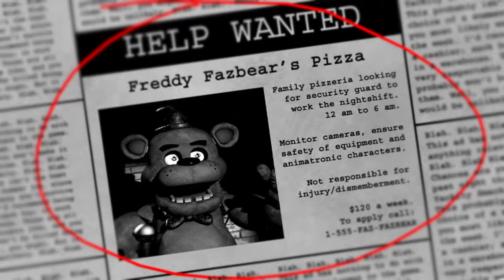Cowboy_Ninja85's Live PS4 Broadcast